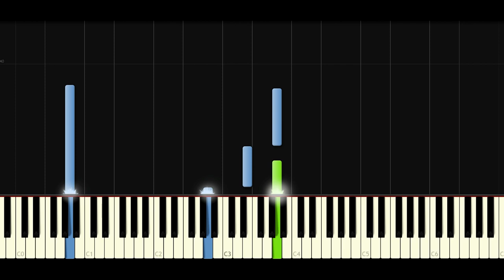Synthesia [Piano Tutorial] Charlie and the Chocolate Factory - Theme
Salut à toutes et à tous ! :D Aujourd'hui on se retrouve avec un grand film de Tim Burton, je parle évidement de Charlie et la Chocolaterie ! :)

Si ce n'est pas le cas vous pouvez bien évidement mettre un jolie pouce rouge pour signaler votre mécontentement :)

Bon visionnage ;)

Envie de voir le film ?